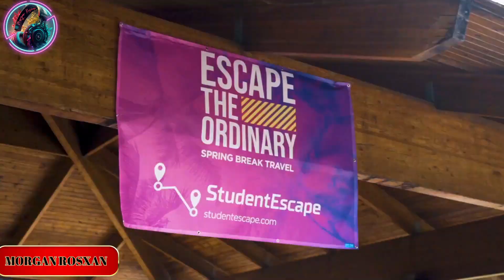Dj Ramezz Project💫 Euro Mania Vol 3-💖Dance Video Mix by MORGAN ROSXAN- Music Studio 💖MusicVideo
Dj Ramezz Project💫 Euro Mania Vol 3-💖Dance Video Mix by MORGAN ROSXAN- Music Studio 💖
Welcome to my world of music.💫

Listen, feel and find the sparkle 💫
Recommended Video.

Dance Video Mix💫 by MORGAN ROSXAN- Music Studio